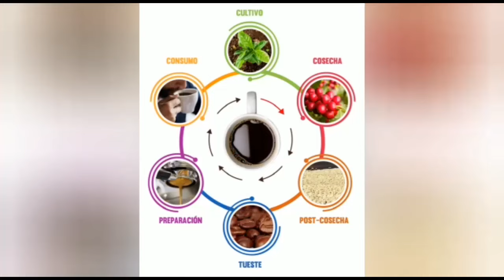Por que la medida de 50 cm es una alternativa para tener fincas de alta productividad.